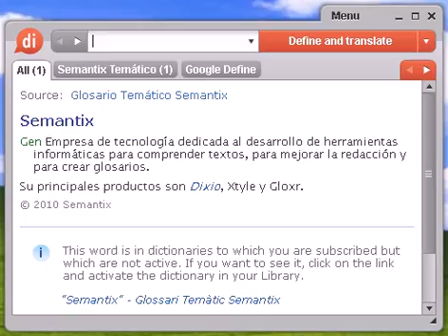Definición de remolachero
remolachero, diccionario, define, definir, significado, español, castellano, Dixio, remolachera, remolacheras, remolacheros